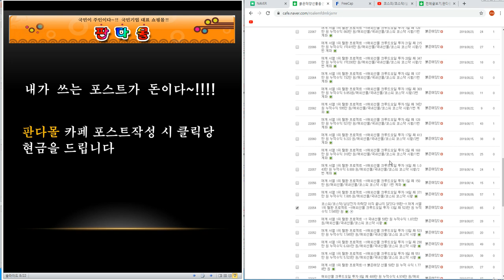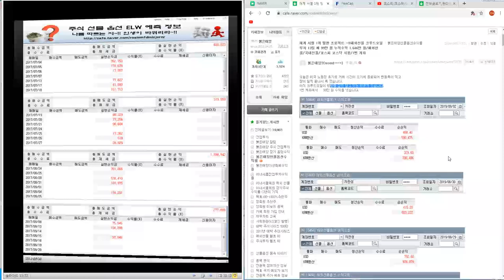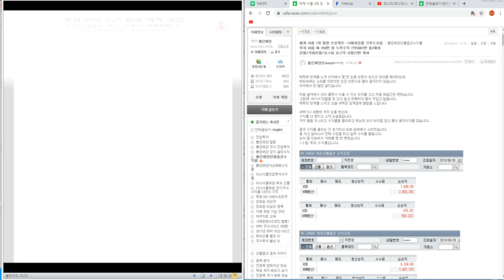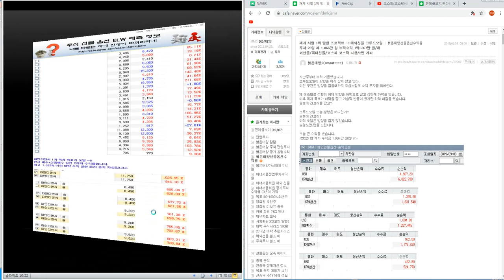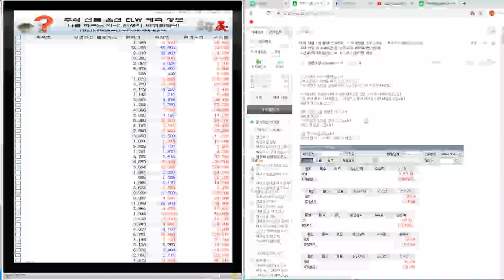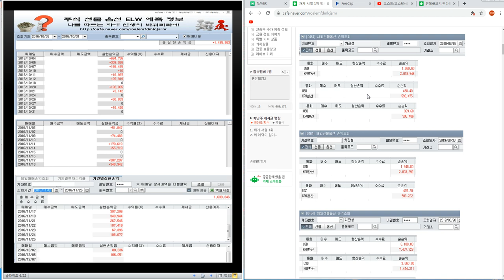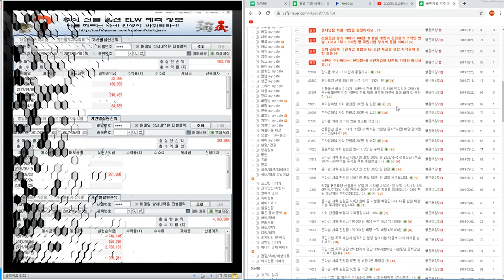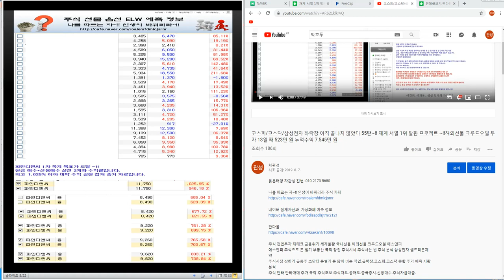재계 서열 1위 탈환 프로젝트 ~!!해외선물 크루드오일 투자 28일 째 1.066만 원 누적수익 1억6367만 원/해외선물/국내선물/코스피 코스닥 시황/2번 계좌